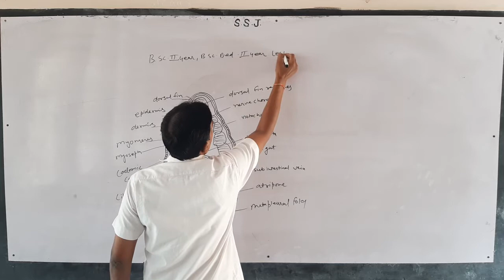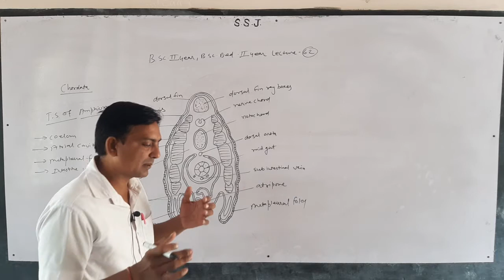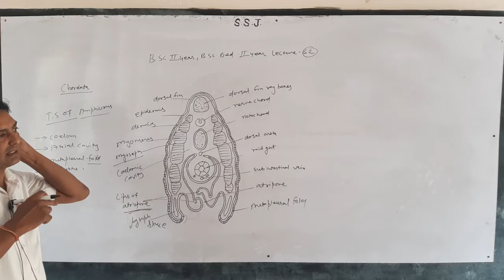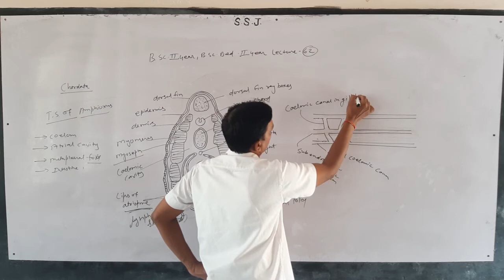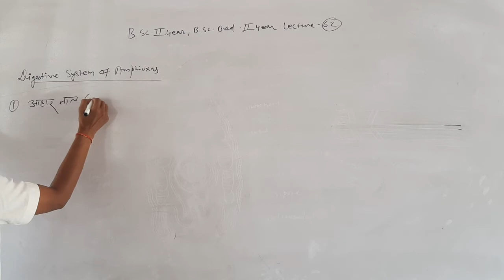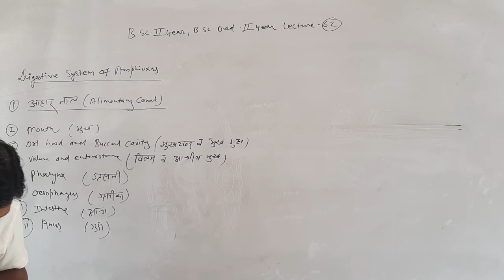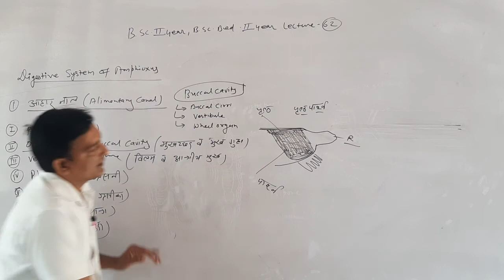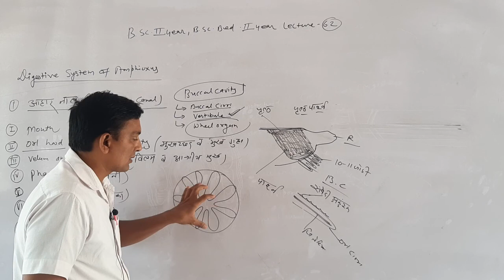B.Sc. IInd B.Sc.B.Ed. II Zoology Chordata Part -62 By Dr.Sandeep Sharma